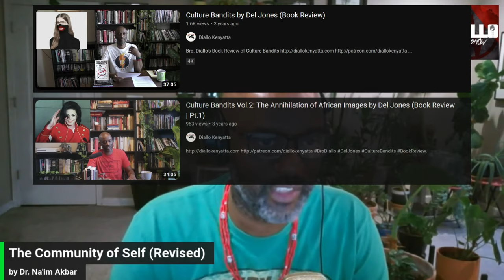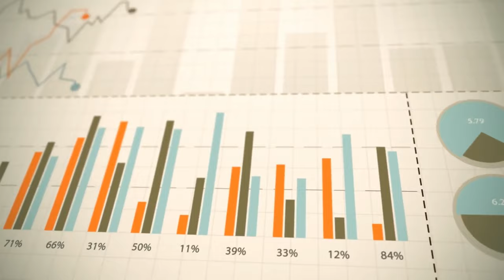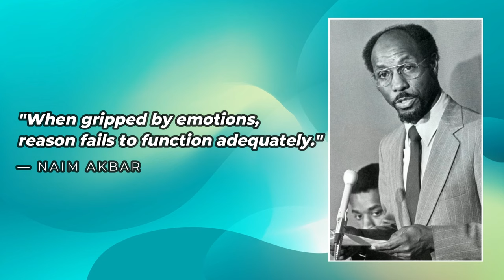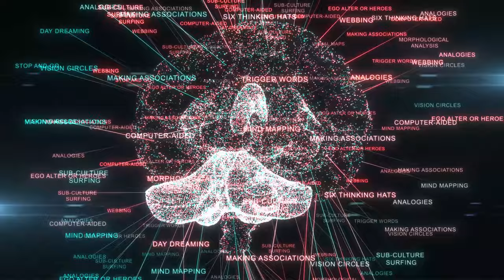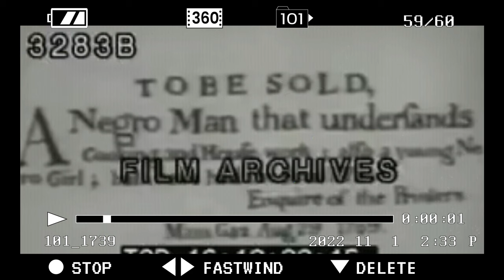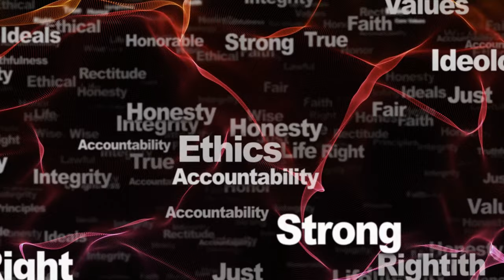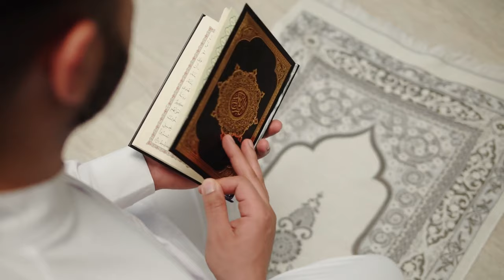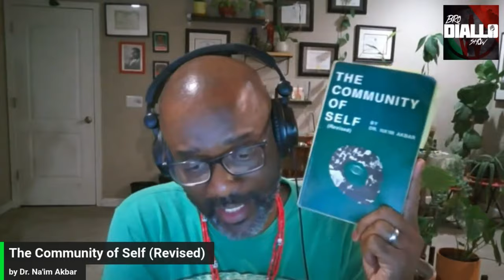Community of Self (Revised) by Dr. Na'im Akbar (Book Review)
Bro. Diallo Book Review
Text: The Community of Self
Author: Dr. Na'im Akbar
Publisher: Mind Productions & Assoc.
Published: 1985

Video Edited by: @noirarchivist

Note: I apologize for saying "Umar," when I meant to say "Akbar." I can't explain the mix-up, but I'll work to avoid such mistakes in the future.

*Support Bro. Diallo*